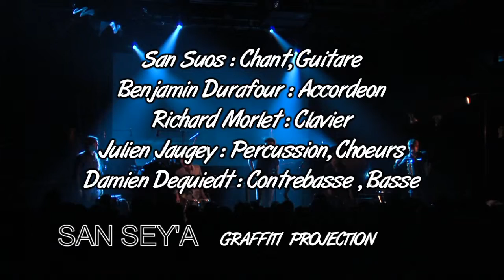EPK SAN SEY'A Graffiti Projection